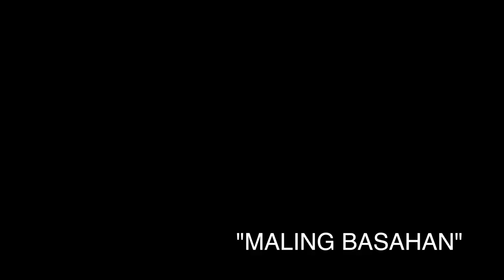Tips on how to restore your old candle holder (1st Vlog)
Here is some tips and tricks to improve your candle holder